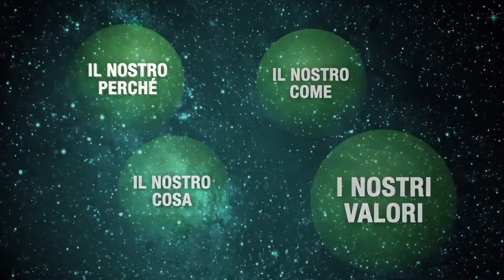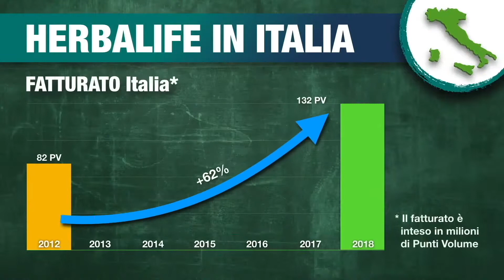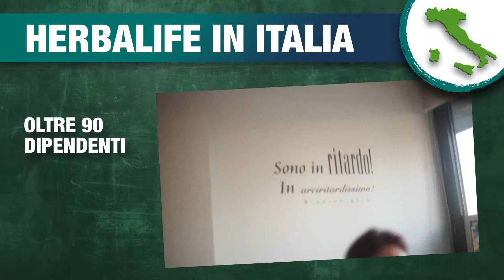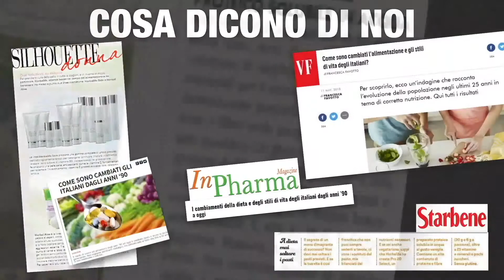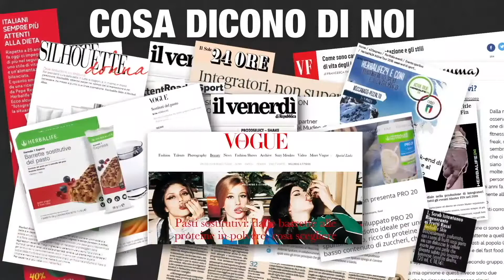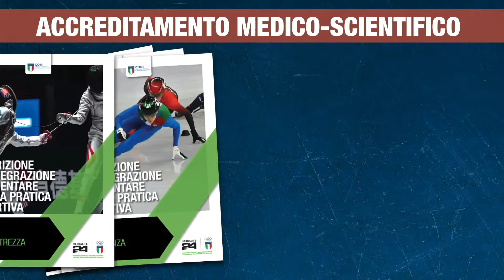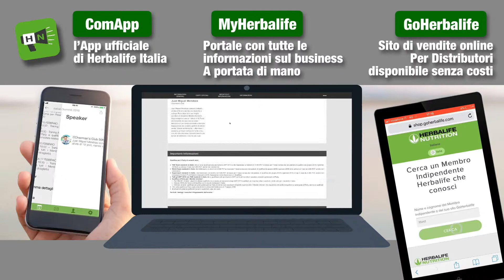Noi siamo Herbalife Italia!!!